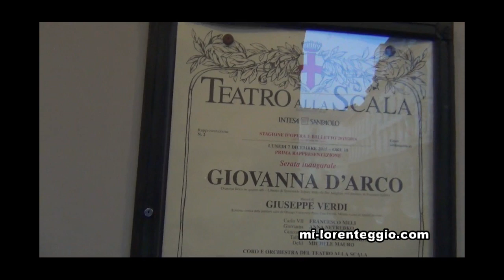PRIMA TEATRO ALLA SCALA 2015 , IN SCENA GIOVANNA D'ARCO: LE INTERVISTE A VIP E NON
(mi-Lorenteggio.com) Milano, 8 dicembre 2015 - Ieri con la Prima è iniziata la Stagione scaligera 2015. Le interviste a vip e non all'ingresso del Teatro prima dell'inzio dell'opera Giovanna D'Arco di Giuseppe Verdi: interviste a Roberto Cattane, Efe Ball, Diana Bracco, Livia Pomodoro, Sabina Negri, Filippo del Corno, al Ministro Francescini, a Corrado Passera,  Andrea Sironi, a Valeria Marini e Mosca Mondadori altri...